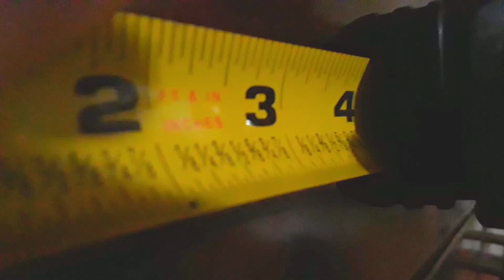Made a dish towel holder